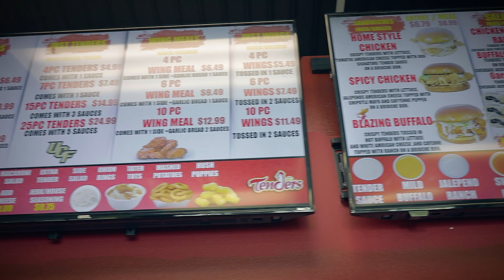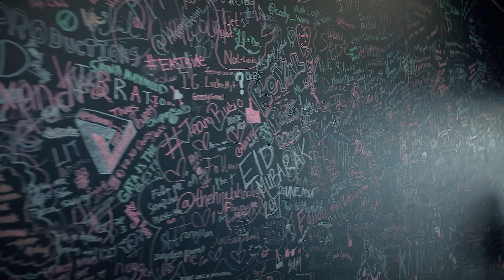How to Franchise a Fast Casual Chicken Concept with Tenders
Chicken concepts are among one of the fastest growing sectors in the restaurant industry. Entrepreneurs looking to capitalize on this trend should franchise Tenders, Orlando’s hottest chicken spot! In this video, Tenders founder Bassim Mahmoud explains the Tenders franchise opportunity. Topics include a breakdown of the initial investment required to franchise a Tenders, what the investment will provide Tenders franchisees, the Tenders franchise training program, and industry statistics as to why franchising a Tenders is ideal for those looking to own a proven restaurant through franchising.